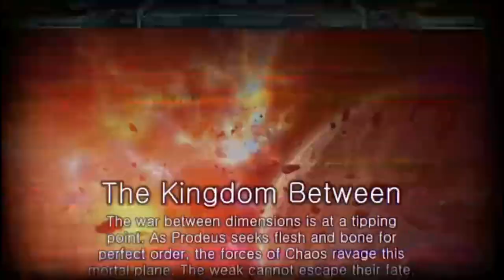Prodeus Mindless Gaming done Right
Prodeus is a game made by Humble Games (a Great game company)